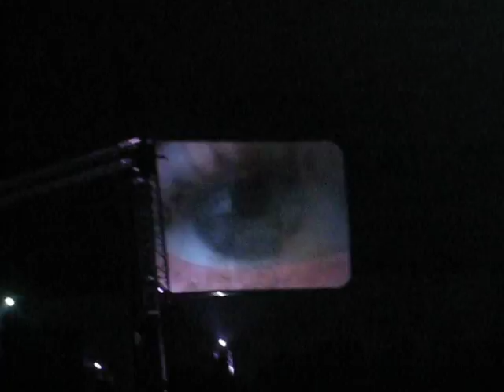AUDIORIVER 2008 - Guy Gerber - wizualizacje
AUDIORIVER 2008 - wizualizacje Guy Gerber